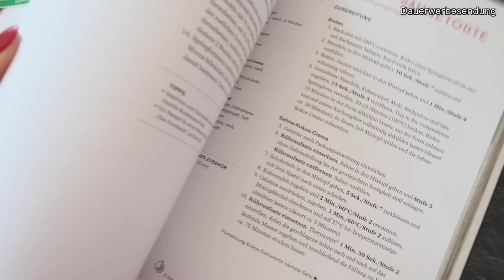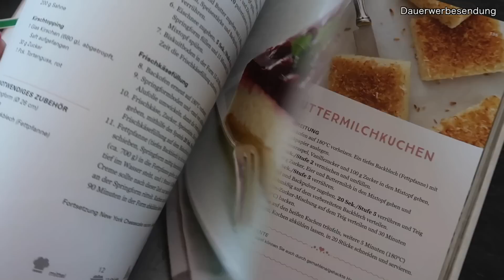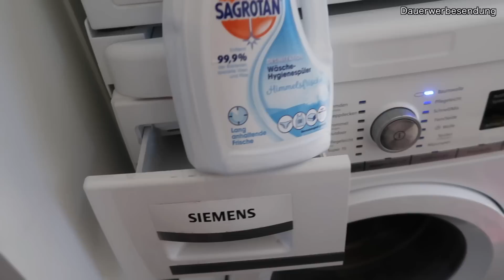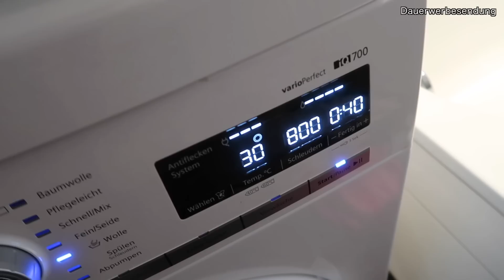TIPPS GEGEN LANGEWEILE DIY PFERDE HALFTER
Heute habe ich Tipps gegen Langweile und ich hoffe sie gefallen euch, wie zB man ein Pferde Halfter Pimpen kann